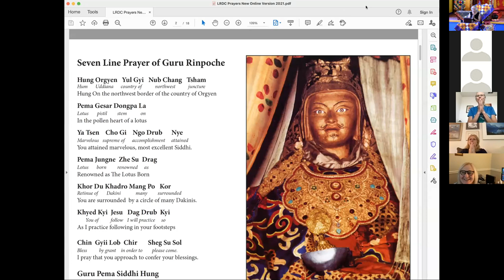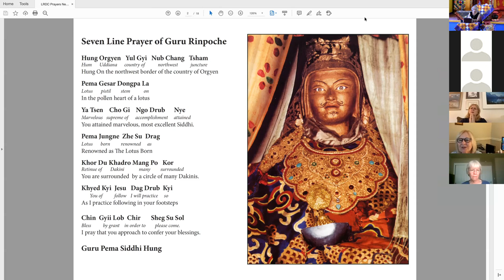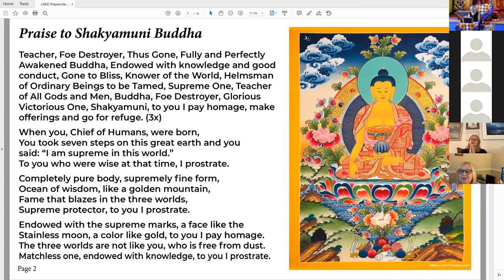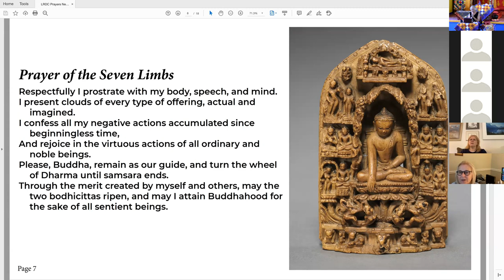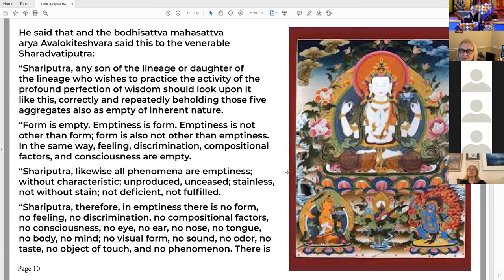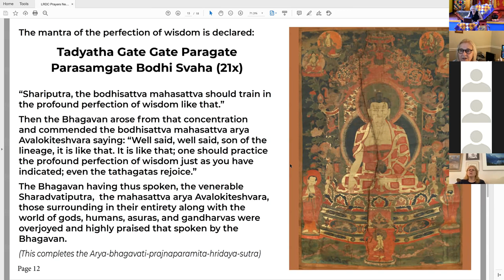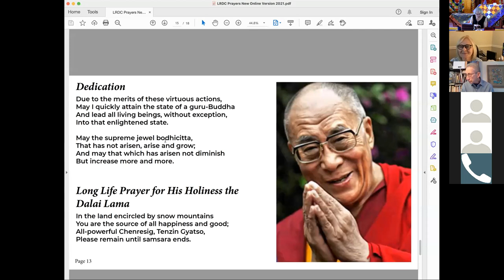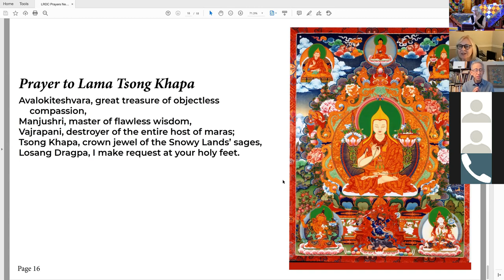Sunday Service - Aug. 29, 2021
Susan Farrar speaks about her personal experience with the Medicine Buddha practice for cultivating concern, care and healing to meet today's challenges.